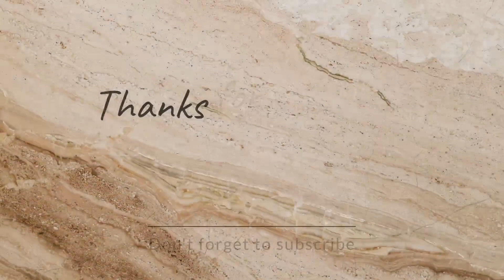Baritei Full family Holi Celebration 😍😍sei moja hoyeche 😂😂